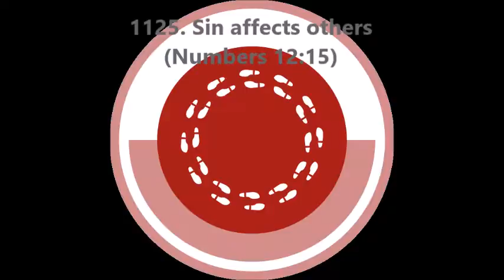1125. Sin affects others (Numbers 12:15)